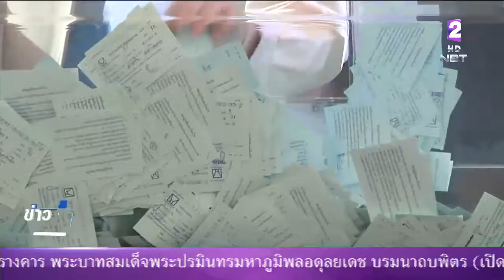การเคหะแห่งชาติ ร่วมกับจังหวัดปทุมธานี เดินหน้าโครงการบ้านประชารัฐ ตามนโยบายของรัฐบาล